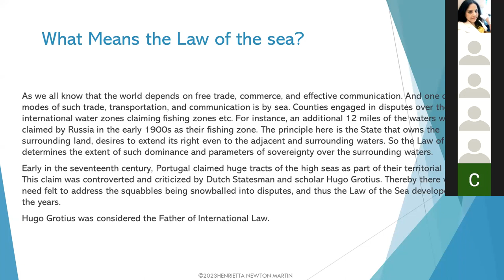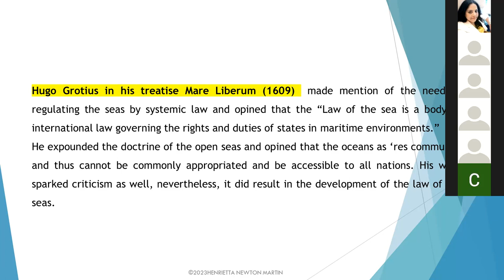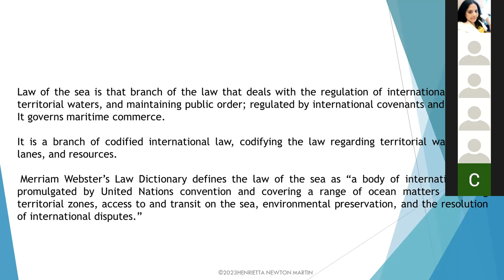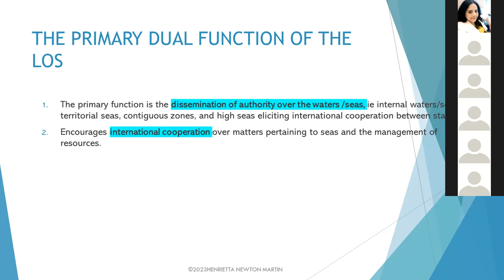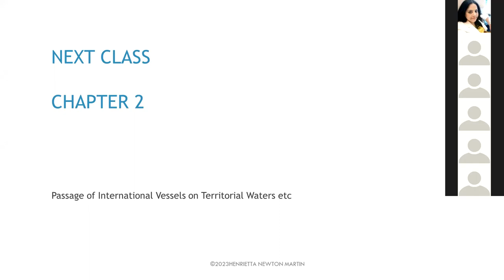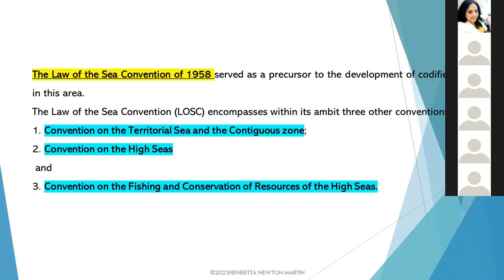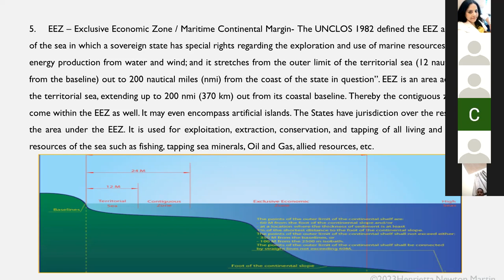LAW OF SEA INTRODUCTION- Accord Class Lectures- Henrietta Newton Martin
Accord Lectures